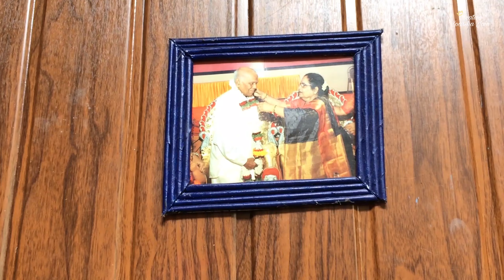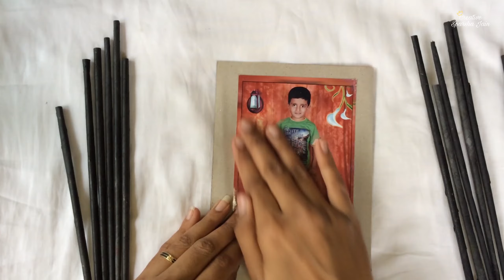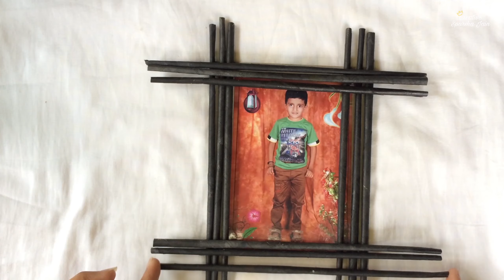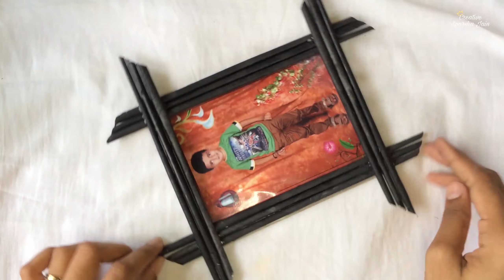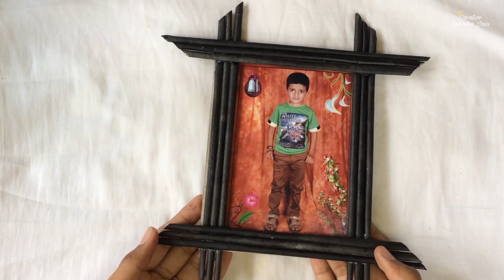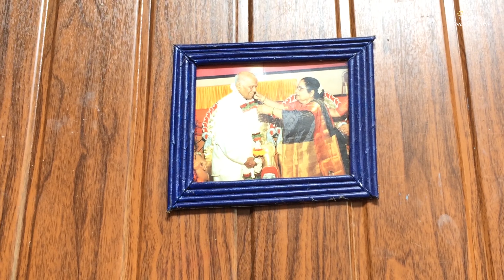Diy Newspaper photo frame | Simple and Easy craft | Creative Sparsha Jain Kannada Vlogs .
Hello friends,

last recipe video